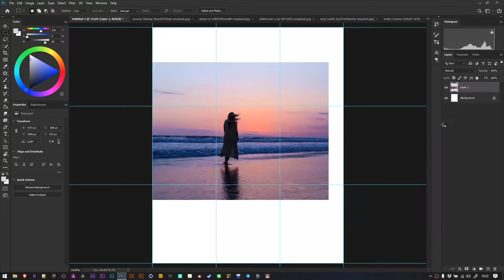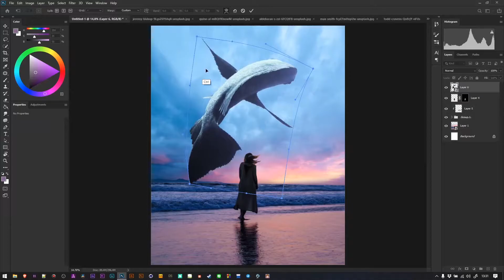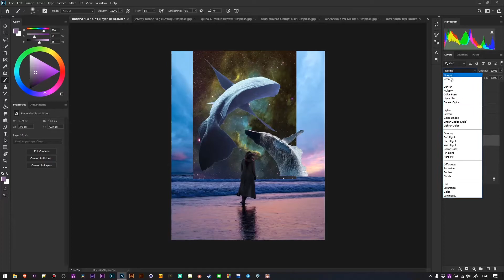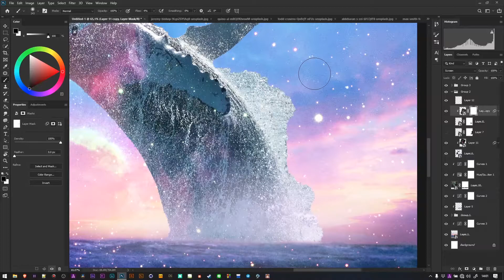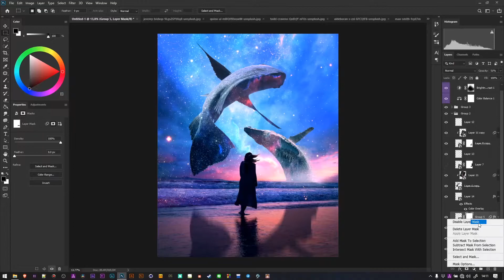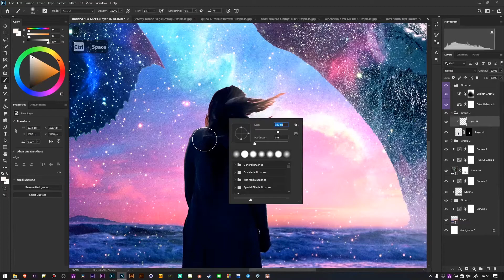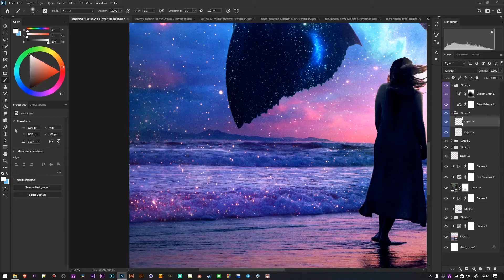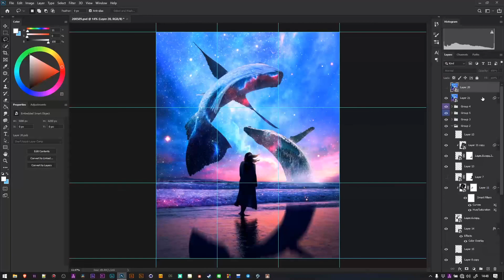Twin - Photoshop Manipulation Process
Device & Software :
LG 24MK600
ASUS TUF FX505GD I7501T